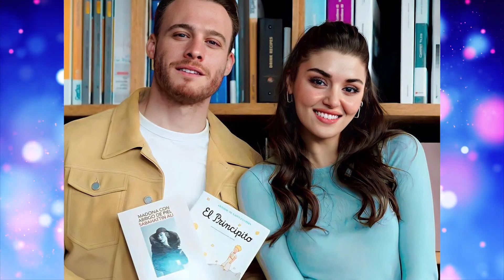Amazing photos of Hande Ercel and Kerem Bursin with their awards🔥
Hey guys I'm Mr. VR and here is Videobuddy. In this video, we talked about the all news of Hande Erçel and Kerem Bursin after Sen Cal Kapimi. All their new photos is here.